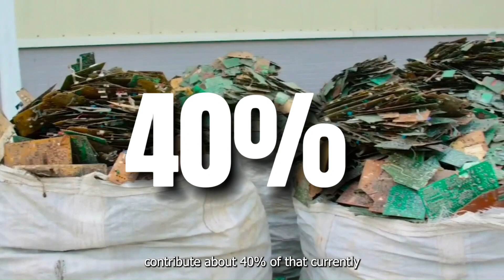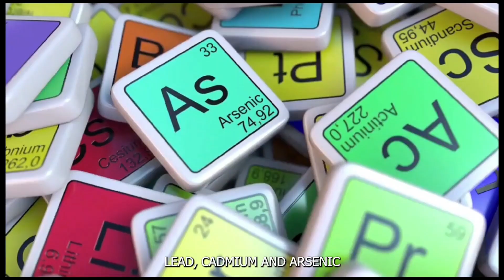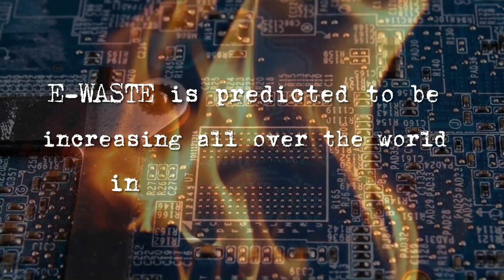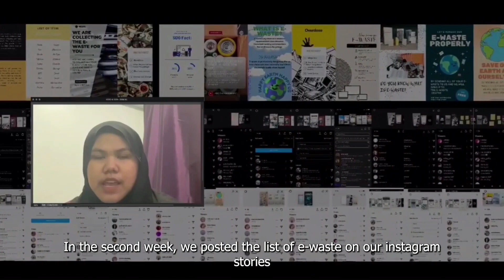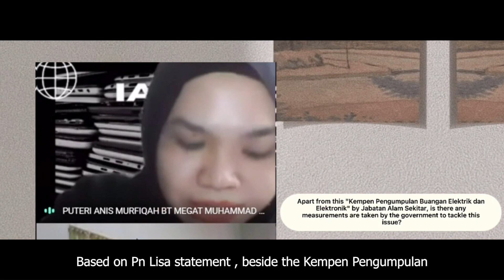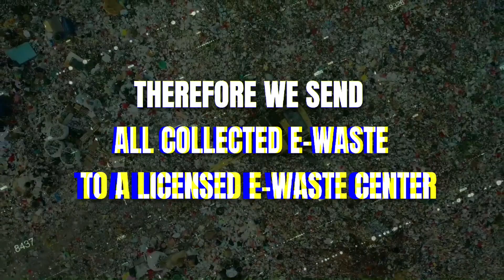E-WASTE MANAGEMENT**** [ CPE680-EH2206C ]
We are from the School of Chemical Engineering, UiTM Shah Alam students class are doing community projects for our CPE680 course. This project is to raise awareness among the community about the e-waste problem

MORE ABOUT LICENSED E-WASTE CENTER : (the list will continue to increase with the increase of e-waste in Malaysia)

Timecodes
0:00 - Intro
0:15 - Mount Recyclemore [EDDA]
1:11 - Effect of E-waste [IZZAH]
1:42 - What is E-waste? [IZZAH]
2:16 - This is why we did this community project
2:17 - Objectives [AINA]
2:38 - How we spread the awareness [HUSNINA]
2:57 - Data Analysis [ALYA]
3:58 - Interview [ANIS]
6:02 - E-waste center [MUNA]
7:09 - Conclusion
7:20 - Ending